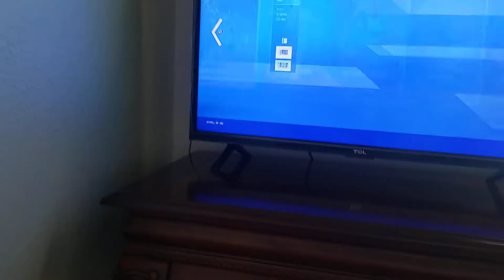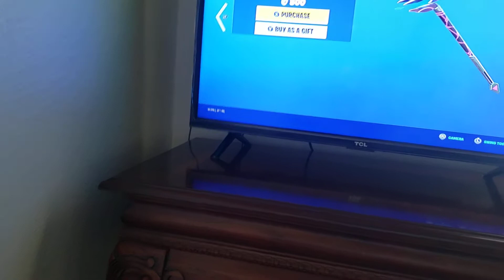The Renegade Is Back In The Item Shop